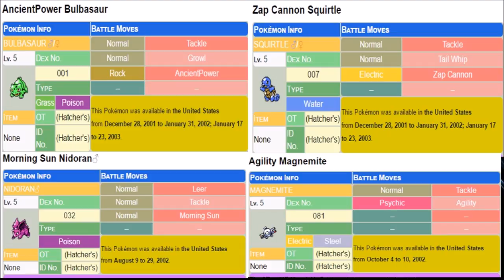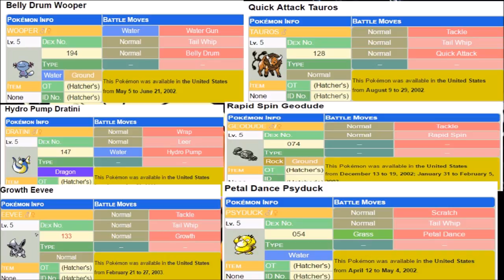EXCLUSIVE TMs EVENT MOVES in VIRTUAL CONSOLE Pokemon Gold and Silver Ultra Sun and Moon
TM list 2nd gen

Im always looking for a challenge
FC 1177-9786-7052